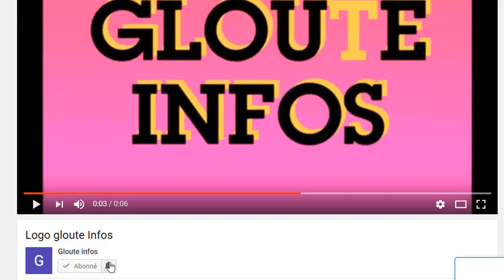Urgence!Ouattara frappé par un Dilemme/Assimi Goïta exige la liberation immediat des 46 soldats ivoi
Urgence!Ouattara frappé par un Dilemme/Assimi Goïta exige la liberation immediat des 46 soldats ivoiriens